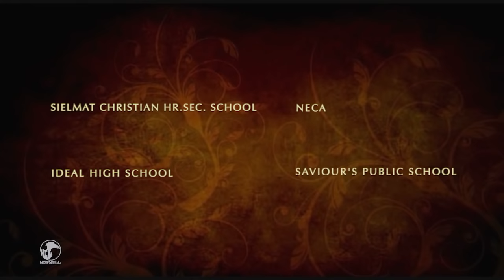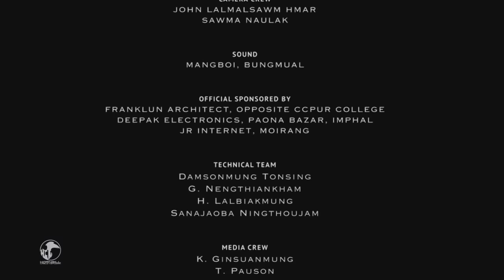Hornbill Genius Quiz Second Semi Final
Inter-School Quiz Competition (Rec 19 Oct, 2018).